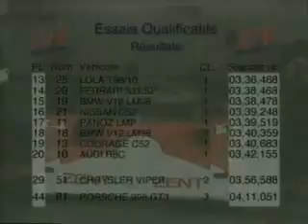Le Mans 1999 - Race Part 1/6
Highlights of the 1999 Le Mans 24 Hour race, which was billed as the Race of The Century.